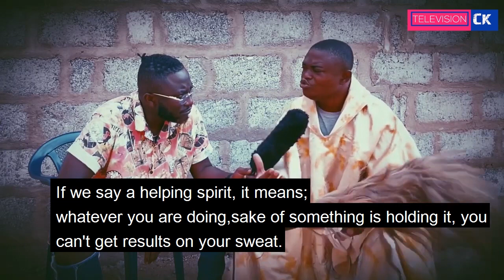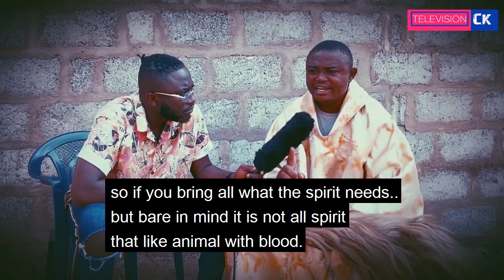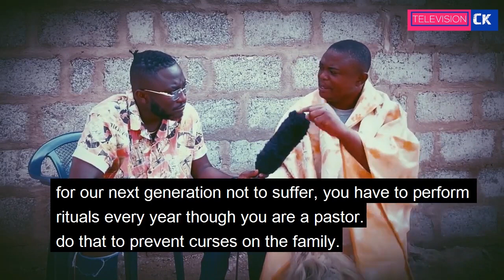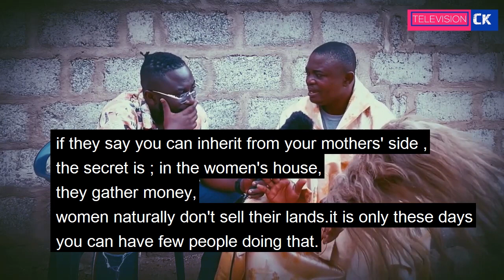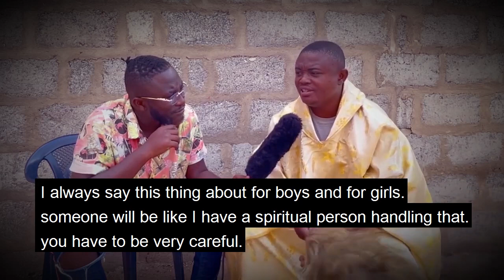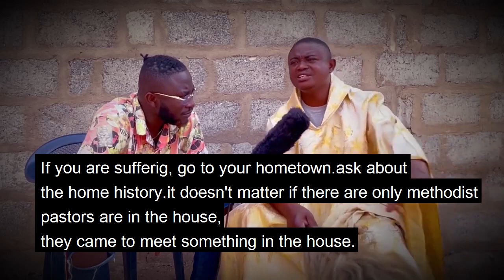Toil£t! Spiritual Implication Of Someone Seeing Your Faeces